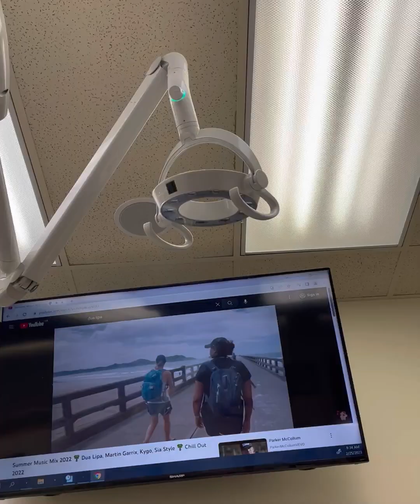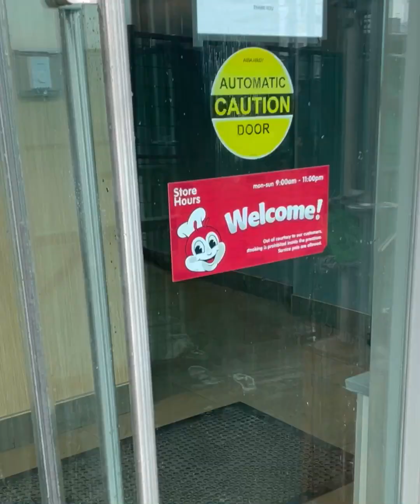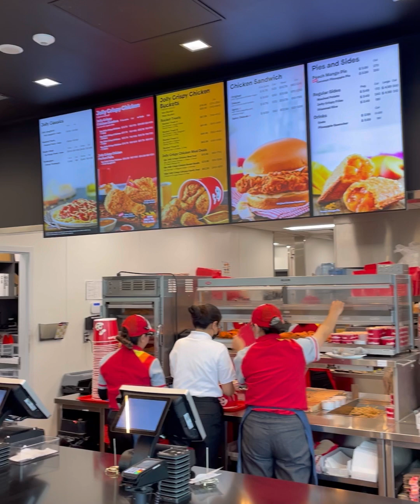Dental appointment at punta tayo sa jollibee after